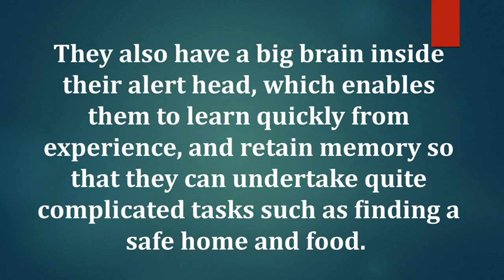MAMMALS_Our Natural World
In this video I have explained about mammals.